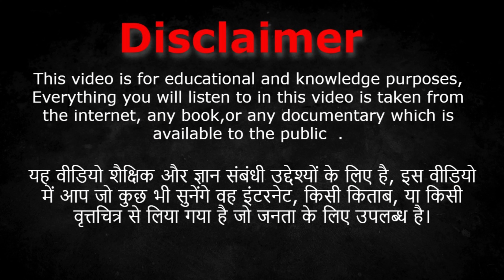Crime Ki Kahani / Three Affair and one Murder / Thrilling Crime Story /Real Life Murder Mystery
The Mystery of the Murder of an Innocent Man is a tragic love story where a man sacrifices his life because he fell in love with the wrong person.

एक मासूम आदमी की हत्या का रहस्य एक दुखद प्रेम कहानी है जहां एक आदमी ने अपने जीवन का बलिदान दिया क्योंकि उसे गलत व्यक्ति से प्यार हो गया था।

Your queries ⬇️

Real crime stories in Hindi
Crime story video
Crime cases
Hindi kahani
Indian crime stories
new crime story
crime documentary
crime tak
true stories
crime documentary
crime stories Hindi
True Crime Stories in Hindi
crime story
crime kahani
kahani crime
Crime